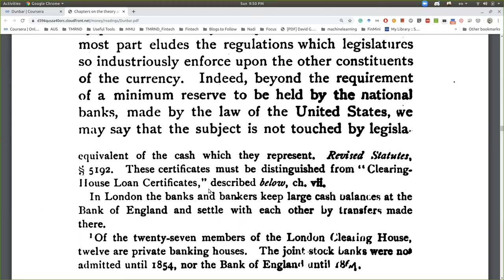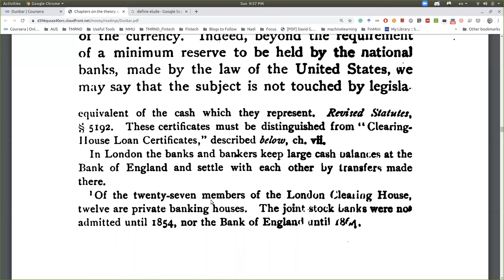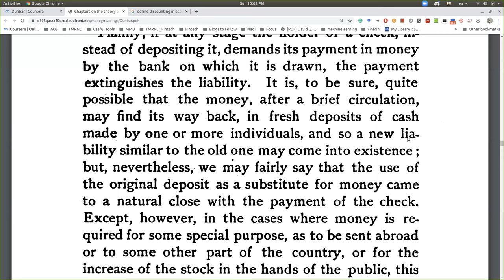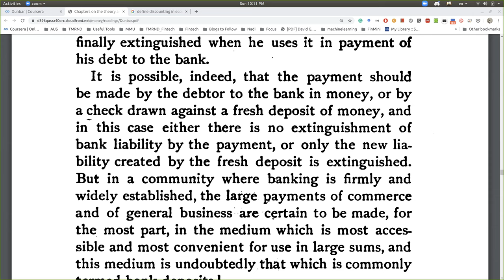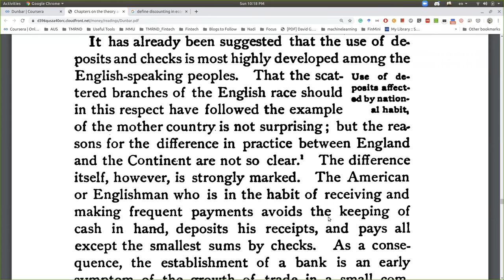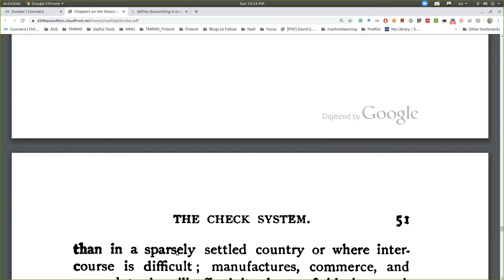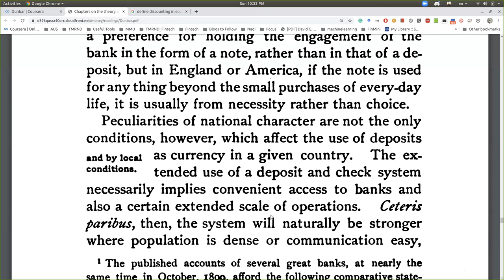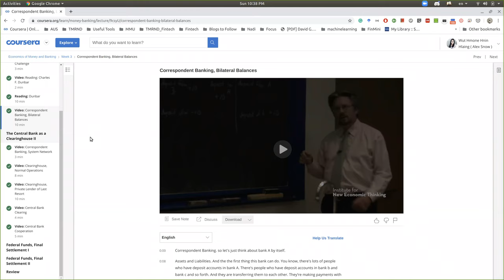Reading: The History of Check System Part 2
Reading: The History of Check System Part 2 ကို ဆွေးနွေးထားပါတယ်။